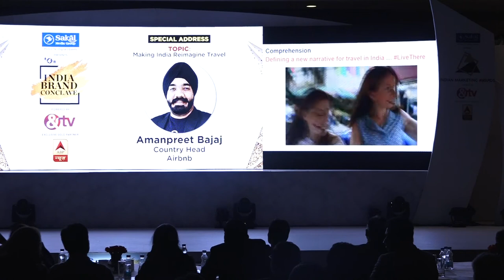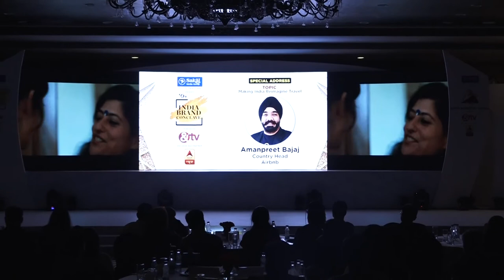Special Address by Amanpreet Bajaj, Airbnb India at India Brand Conclave 2017